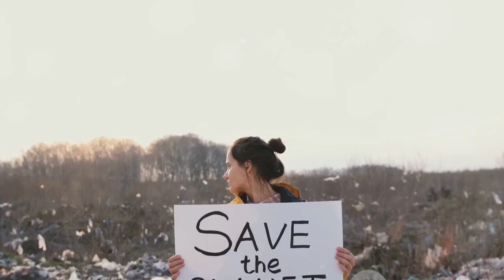Rainforest Wildlife Survival Struggles